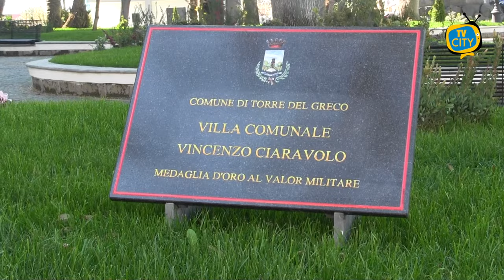Torre del Greco: la Villa Comunale si rifà il look, il plauso dei cittadini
Dopo la riapertura della Villa Comunale "Vincenzo Ciaravolo" a Torre del Greco, TVCITY ha raccolto i pareri dei cittadini.

I torresi all'unanimità plaudono alla nuova immagine dell'area verde più pulita e più ordinata.

In particolare le mamme che ora possono portare i loro bambini nell'area delle giostrine.